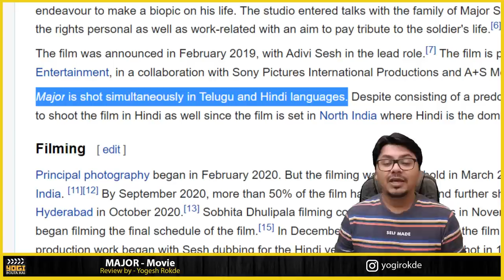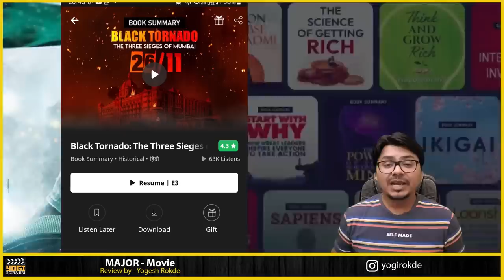MAJOR Movie Review | Yogi Bolta Hai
Major Movie review by Yogi Bolta Hai
Major Review by Yogi Bolta Hai
Major Film Review
Major 2022 review

Major, Major 2022, major Movie, South Film, Indian Film, Major Movie Review, Movie review, Review, Film Review, Hindi Dubbed, South movie, Adivi Sesh, Sai Manjrekar, Mahesh babu, Major Rating, Movie Ratings, Yogi Bolta Hai,